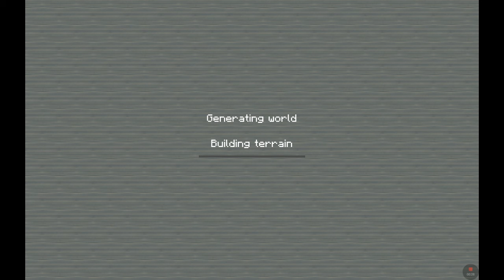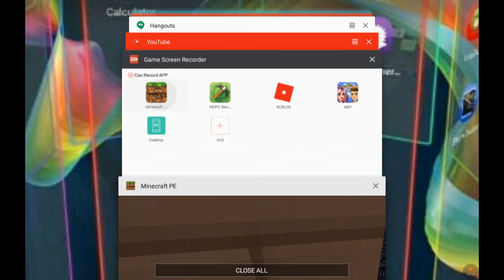Minecraft- i was lazy